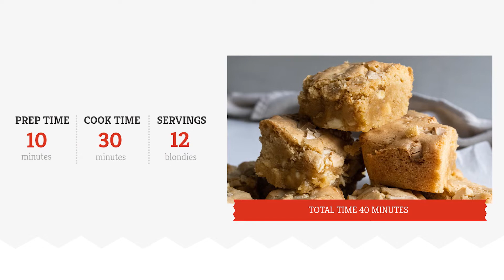Simple Blondie Recipe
If you love gooey, chocolatey brownies, then you're sure going to love gooey, white chocolatey blondies! This simple blondie recipe walks you through the steps of making perfectly moist and decadent blondies, without any fuss or hassle.